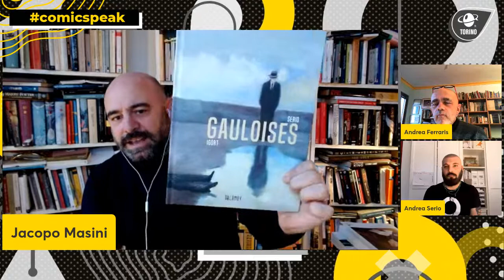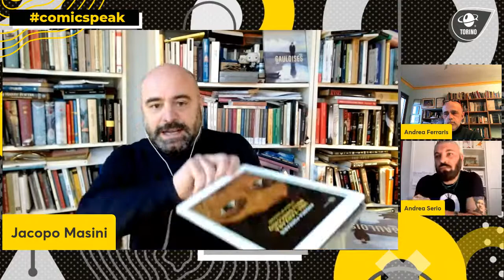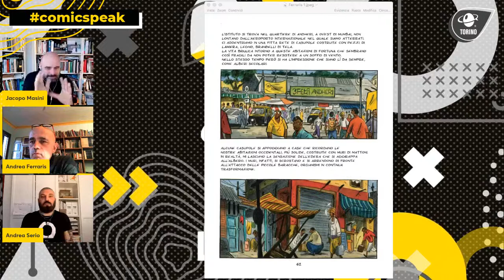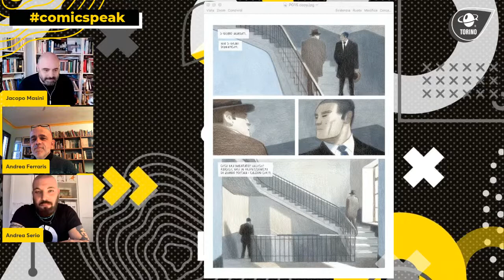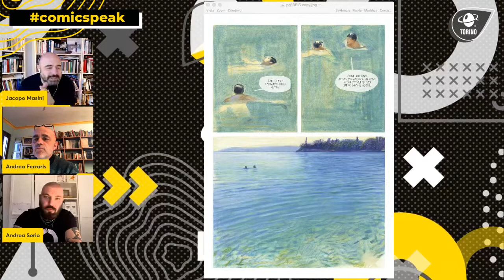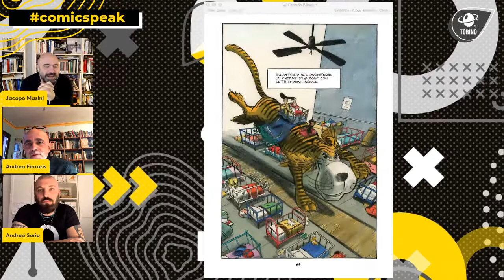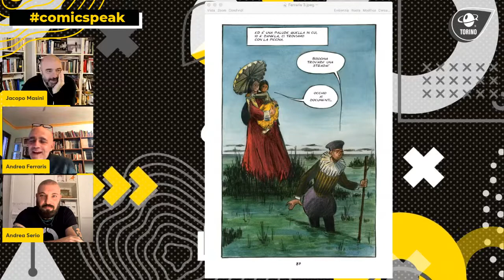ComicSpeak con Andrea Ferraris e Andrea Serio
ComicSpeak è già alla seconda puntata!

Questa volta il palco se lo dividono due autori (e docenti della sede di Torino) d'eccezione: Andrea Serio e Andrea Ferraris! Di cosa parlno?
Ovviamente dei loro ultimi lavori: GAULOISES, pubblicato da Oblomov con la sceneggiatura di Igort e UNA ZANZARA NELL’ORECCHIO, pubblicato da Einaudi. Ma non solo!
Si fanno anche due chiacchiere anche sullo stato del fumetto contemporaneo, sul mestiere del fumettista in generale e sul loro ruolo come docenti della nostra sede.
Insomma, tanta carne al fuoco.